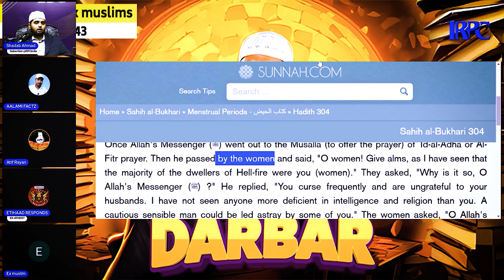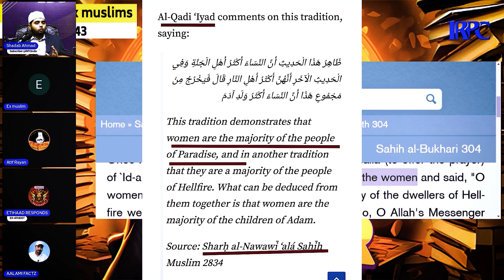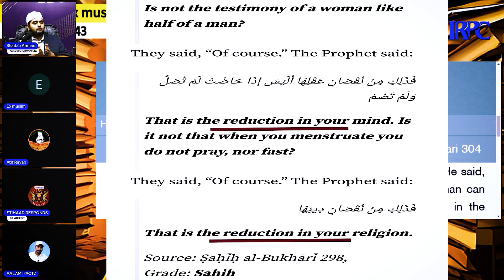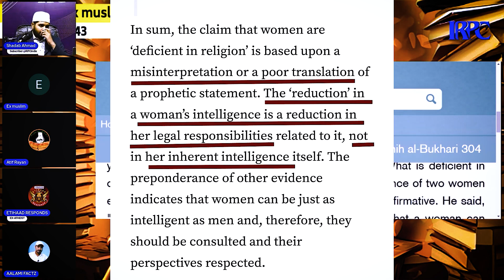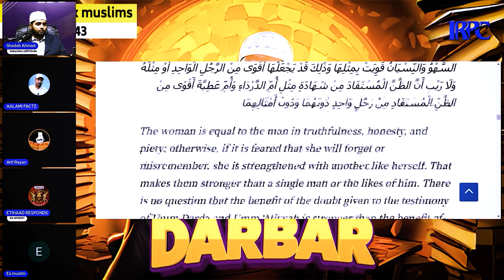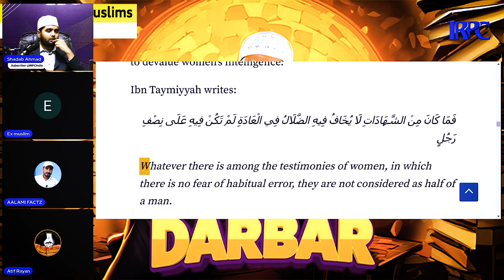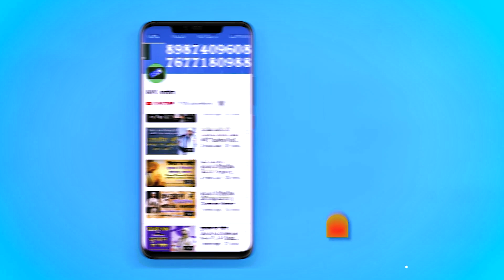REPLY TO EX MUSLIM - AURTO KA ADHA DIMAG? | PROOF BY QURAN AND HADITH | EXPLAIN BY SHADAB AHMAD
📕 Learn to How to do DAWAH Online in URDU/HINDI